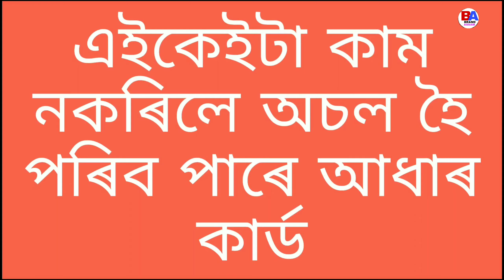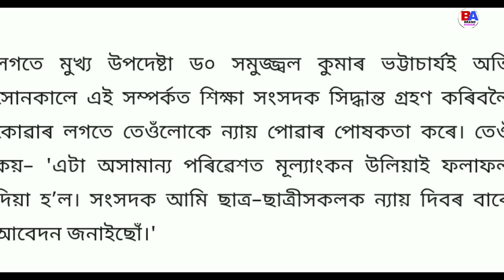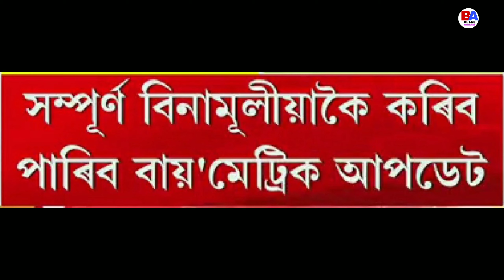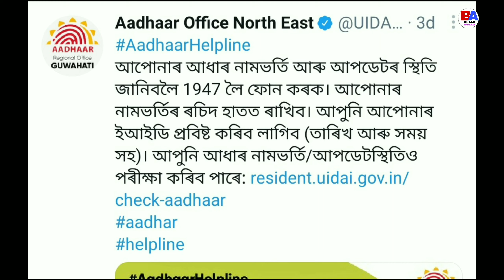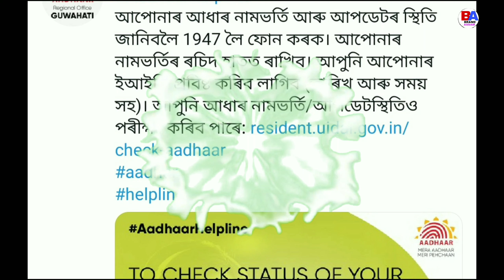baby adhar card update full proces assames tutorial video/online update baby adhar card step by step